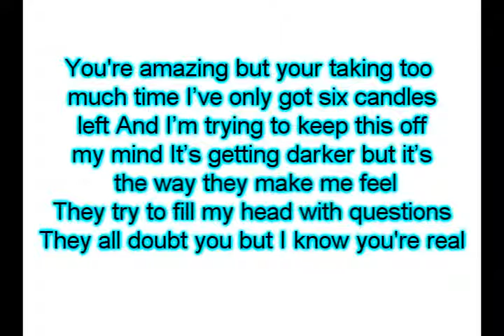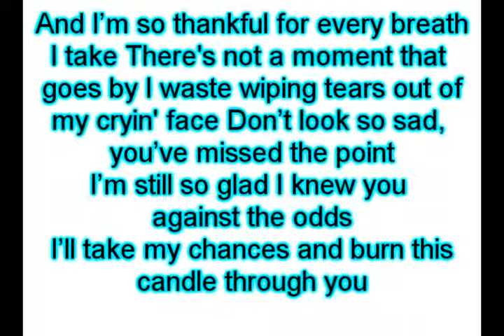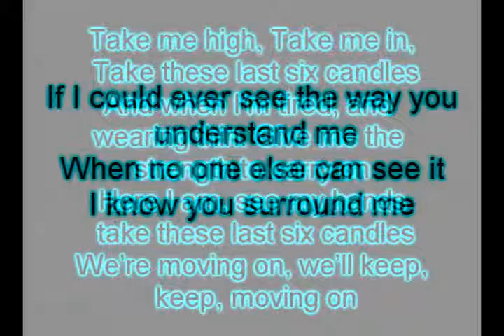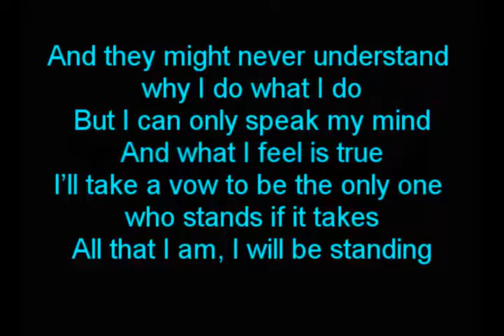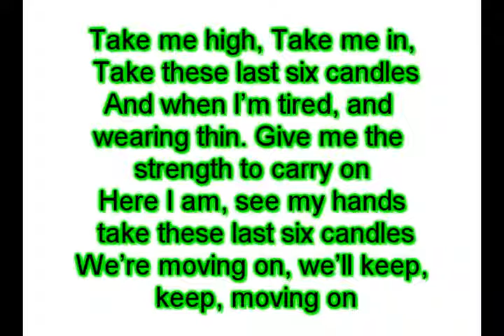Six Candles - Fm Static Lyrics